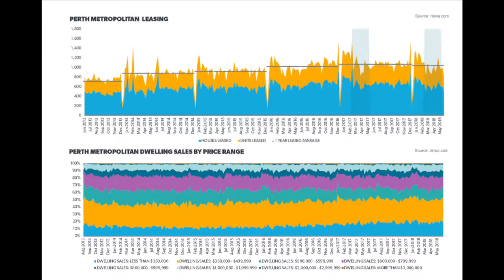Perth Real Estate, June 14th 2018 update